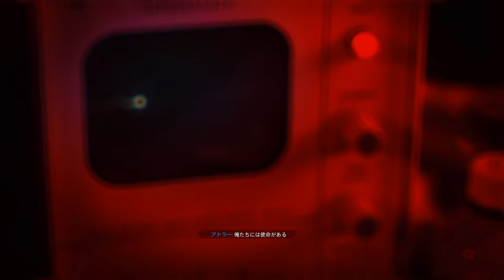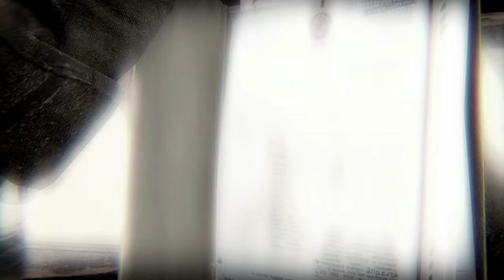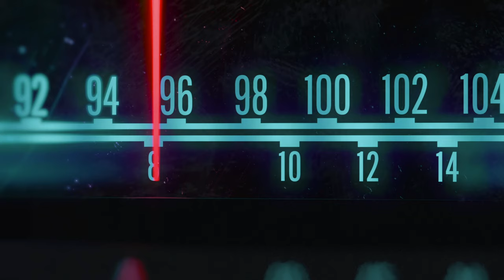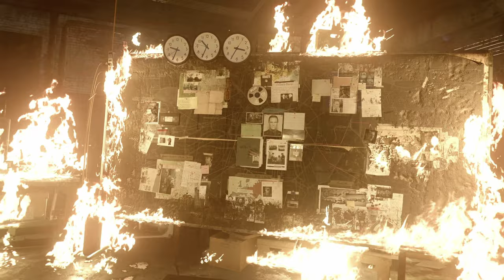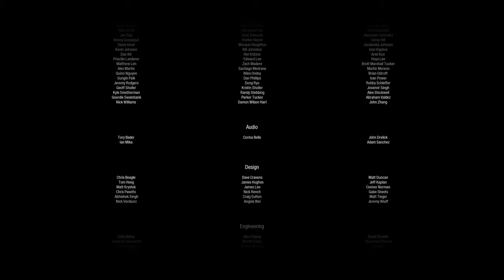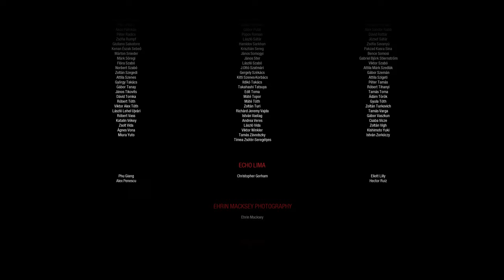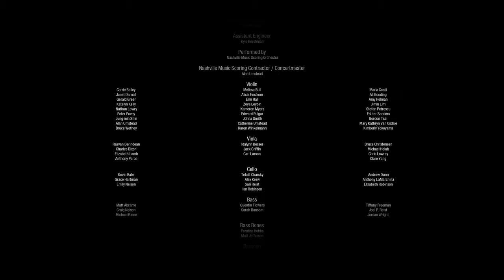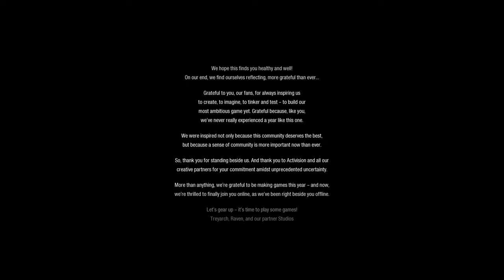【PS4pro版吹き替え】CoD:Black Ops Cold War キャンペーン#11.1 "灰は灰に" END【4K】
OS: Windows10 64bit
CPU: Core i7-7700K 4.2GHz
RAM: 16GB
GPU: GTX1080Ti 11GB+Asetek
キャプチャボード: Monsterx u3.0r or AVerMedia Live Gamer 4K GC573
モニター: LGゲーミングモニター 27UL500-W(4K/HDR)
キーボード: K65 RAPIDFIRE Cherry MX Speed RGB COMPACT
マウス: logicool g402
ヘッドセット: Logicool G G933s無線仕様
マウスパッド: Logicool G G240t